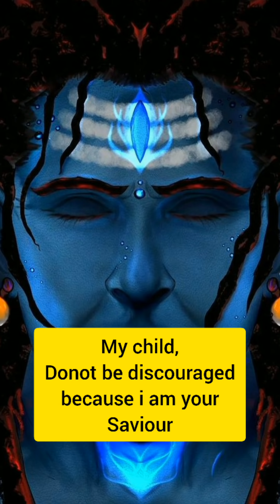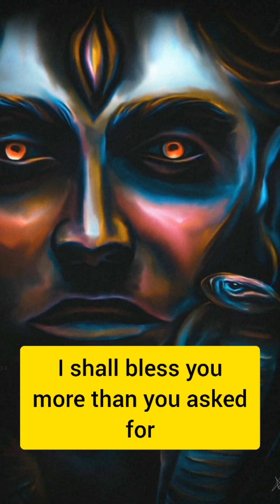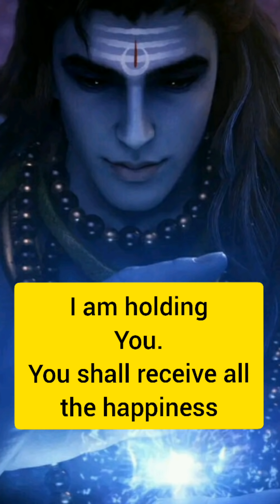22:22 😱🔥Lord SHIVA's 👁👁URGENT guidance for you👈🚫Never ignore him☑📿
Har har mahadev to all🕉🙏
Jai Shivshakti🕉🕉

This message is chanelled during meditation🧘‍♀️💭 🕉

Music title : LIQUID TIME
Composer :  - AKASH GANDHI